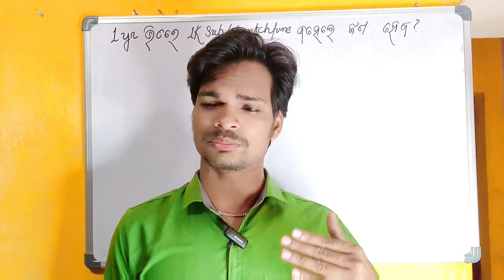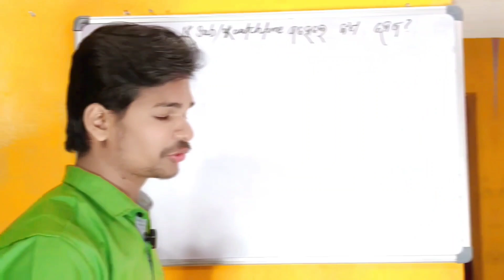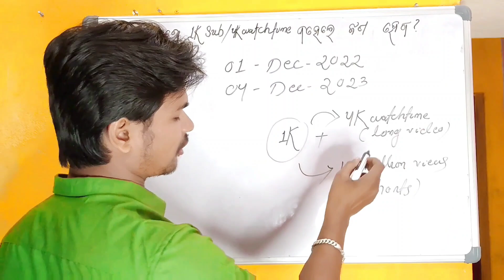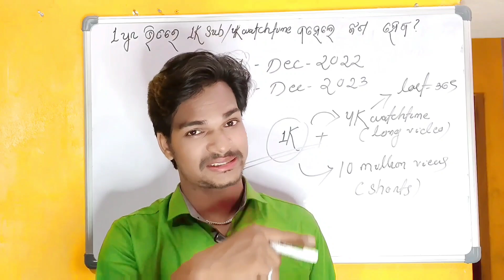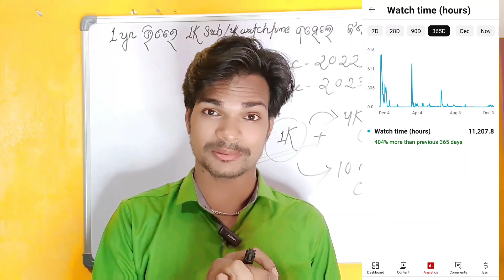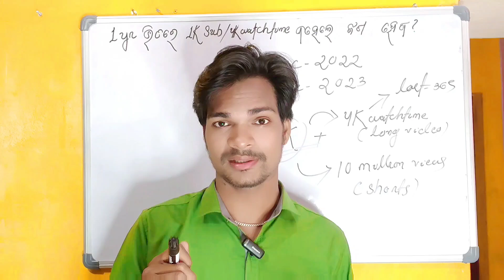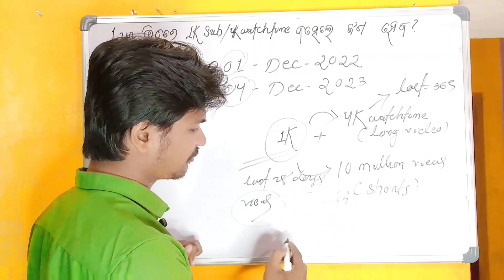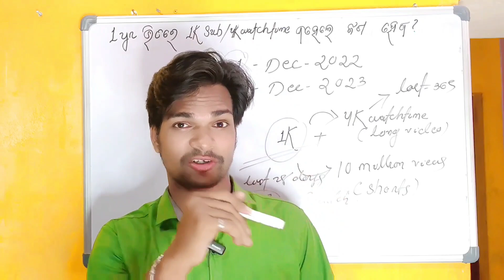What If Youtube Channel Not Complete 4000 Hours Watchtime & 1K Subscribers In One Year(odia)ysdillip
What If Youtube Channel Not Complete 4000 Hours Watchtime & 1K Subscribers In One Year

Hindi:
Dosto Is Video Me Maine Aapko Bataya Hai Ki Agar Aapka Watchtime Or Subscribers One Year Me Complete Na Huye To Aapka Channel Monetize Kab Hoga.hoga ya Nehi hoga

odia:
 jadi youtube re last 365 days bhitare 1000 subscribers au 4000 watch hr complete nahela tahale kan haba mane monetization haba na nahi ta taku neiki pura details explain karichi ajira ehi video re please watch this video till the end and if you like this video please do subscribe and support ❤️🙏

My equipments 👇

For small creators 👇
My laptop
Vlogging kit
Vlog tripod
Wireless mic
My Boya mic
Boyamm1 vlog mic
My Green Screen
Ring light
My mobile
2nd mobile
Microphone( shotgun)
Microphone (USB)
My camera
Camera lens
My tripod
Vlog light
Floor lamp
My chair
RGB light
Wipro RGB